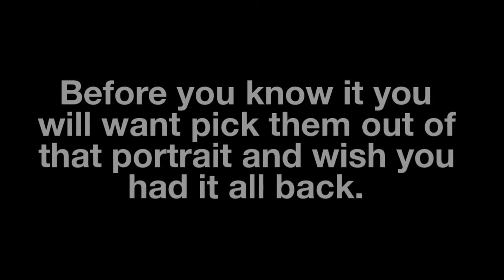Will you want it all back 720p